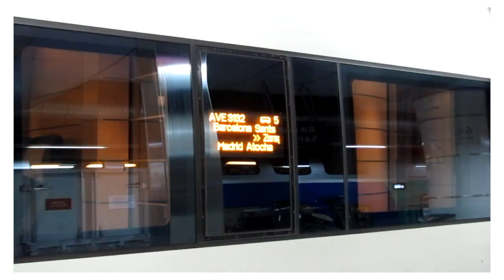AVE a Zaragoza / Estación Zaragoza Delicias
Aprovechando mi primer viaje en AVE (Barcelona-Zaragoza), grabé un poco del trayecto así como los interiores de la estación Zaragoza Delicias, inaugurada en 2003 y con una zona 'mirador' donde se puede disfrutar de una buena vista de los andenes.

Licences under Creative Commons (by-sa)